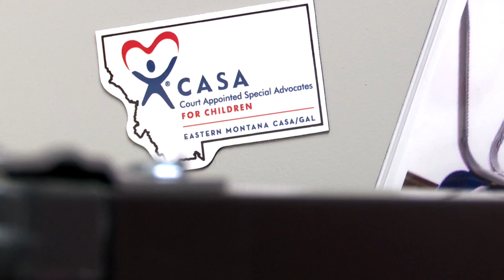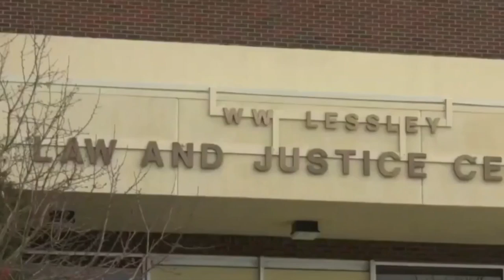Gallatin County Sheriff's Office launches child abuse intervention program